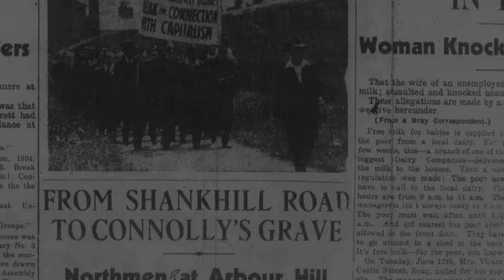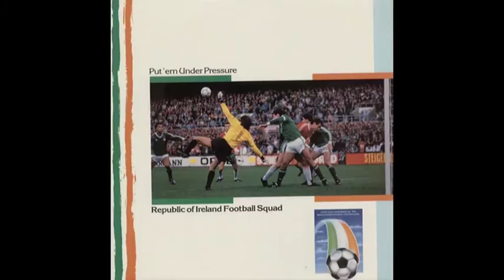Irish music history - Conor McCaffrey and Stuart Bailie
Music journalists and historians Conor McCaffrey and Stuart Bailie join Barry Sheppard to talk about Irish music history.